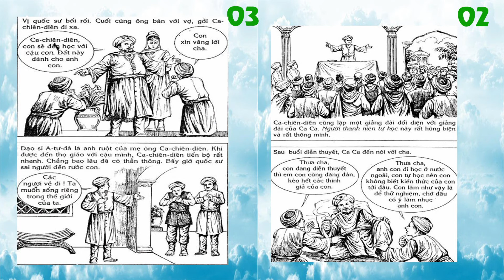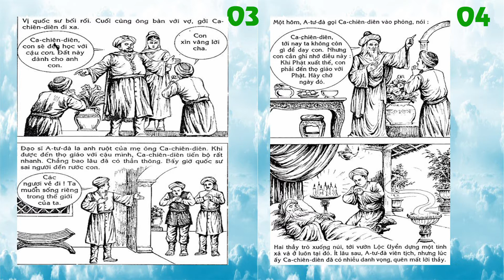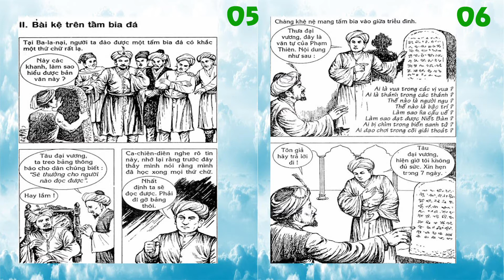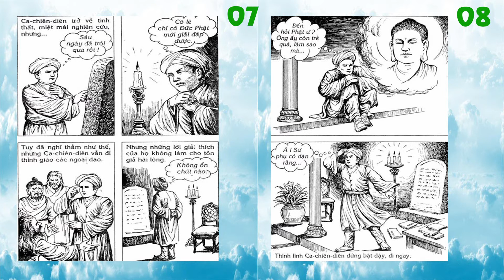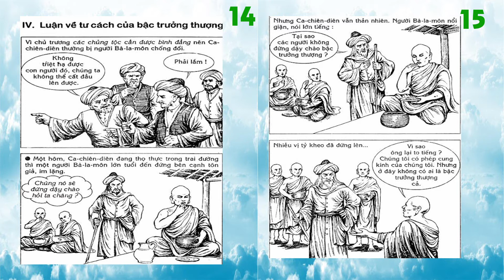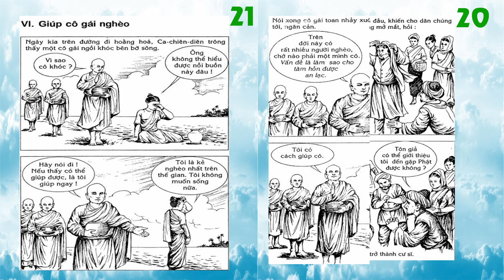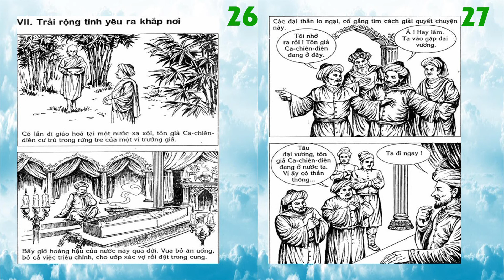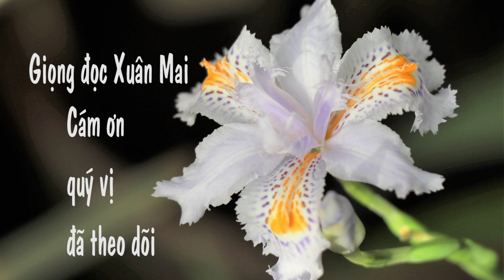03/CA- CHIÊN- DIÊN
Truyện tranh Thập đại đệ tử Phật Thích ca
Lời: Lý Thái Thuận
Tranh: Trương Quân
Ca- chiên- diên- Luận nghĩa đệ nhất